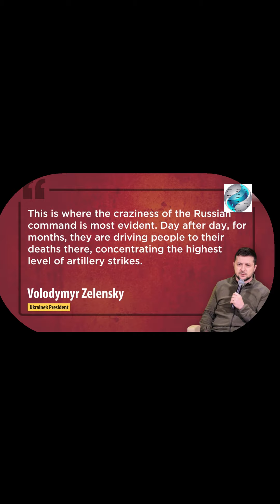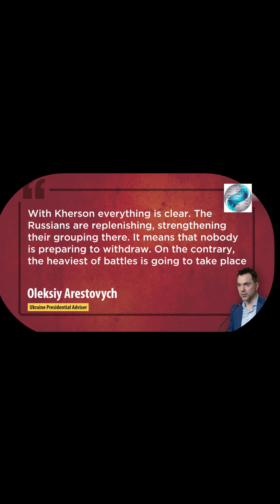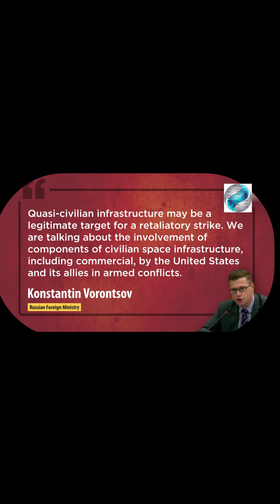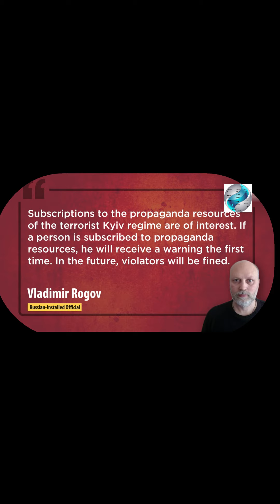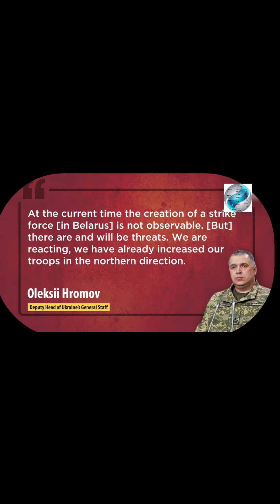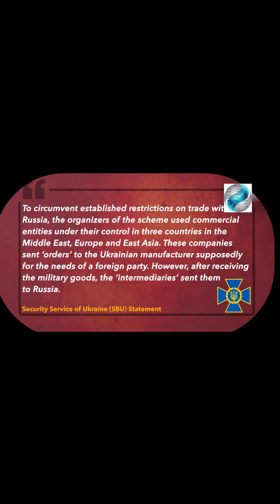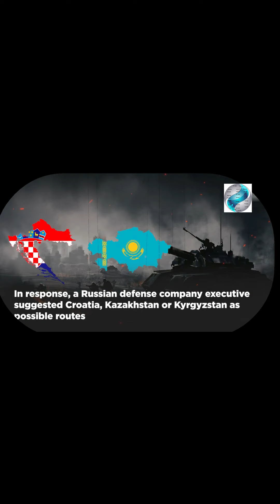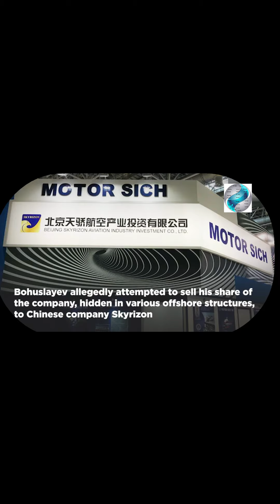Putin Threatens west Satellites & Arrestation of Russian's collabo in Ukraine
Ukraine’s military said it has killed over 320 Russian soldiers in the last 24 hours across the country. Ukraine’s military claims it has shot down a total of 79% of incoming Russian drones across the country. Russian missile strikes in Kyiv overnight on October 27 have dropped power generation in the region. A Ukrainian official claims that Kyiv’s forces are preparing for bitter fighting in Kherson. Russian President Vladimir Putin says that Moscow is trying to "defend its right to exist" in the face of Western power. Putin also warned that the “power of the so-called West is certainly dangerous, bloody and dirty”. Meanwhile, the Russian Parliament has passed a law allowing ex-convicts to be mobilised into the army.